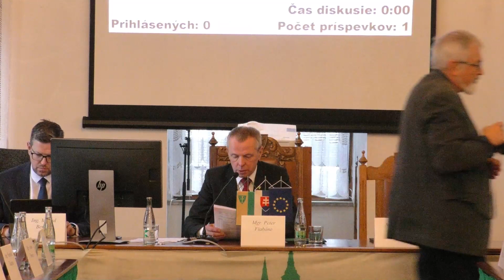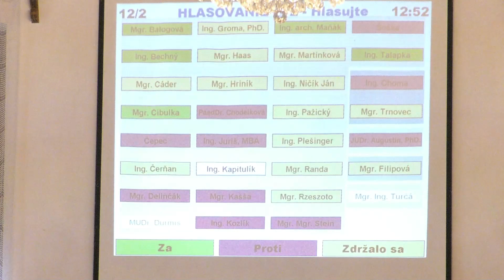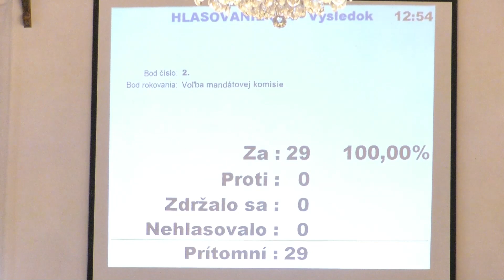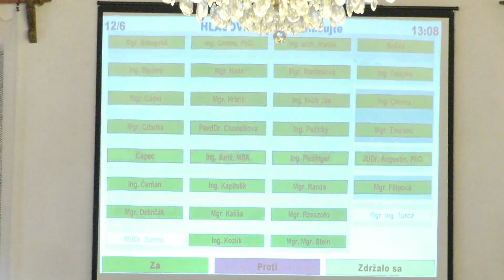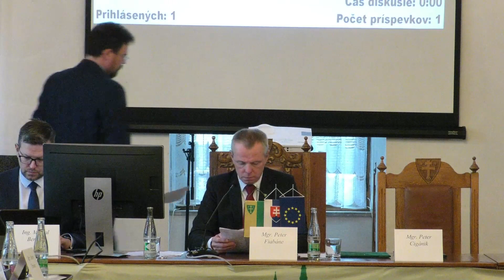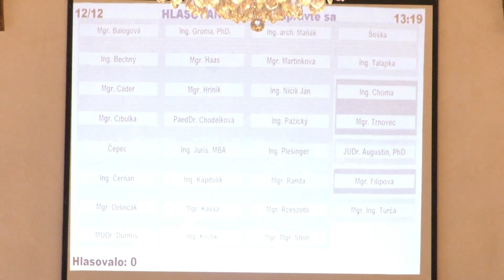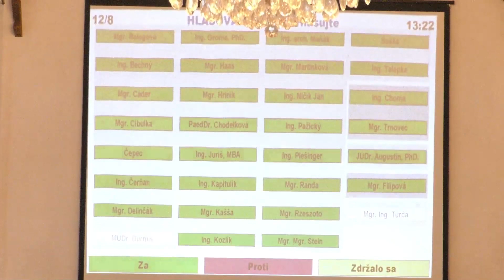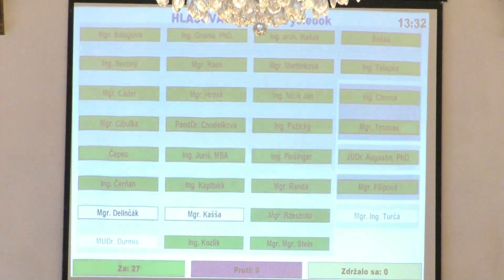Ustanovujúce zasadnutie Mestského zastupiteľstva v Žiline | 22.11.2022